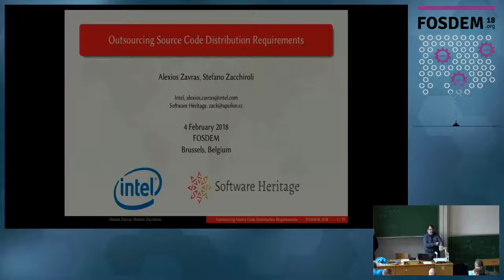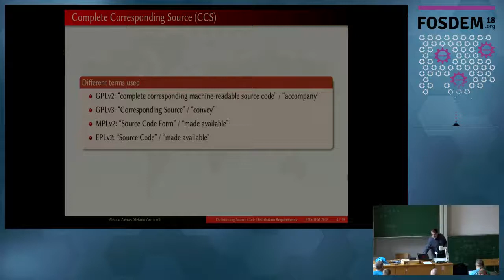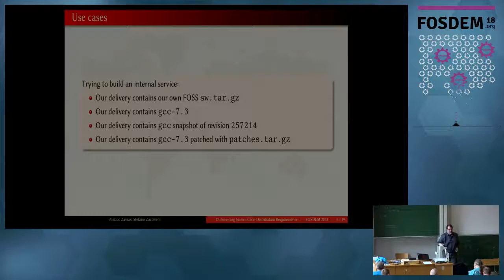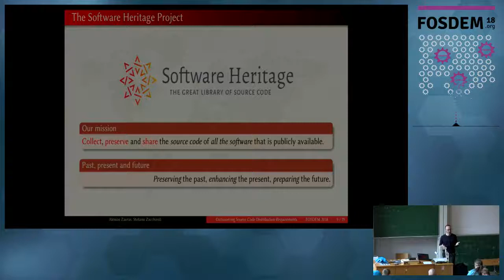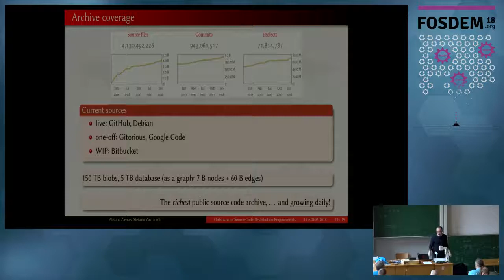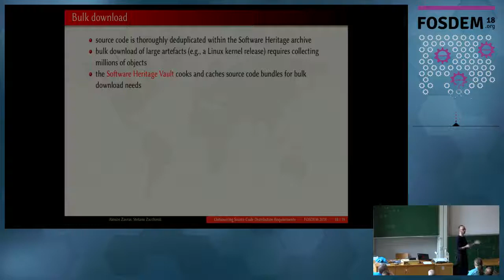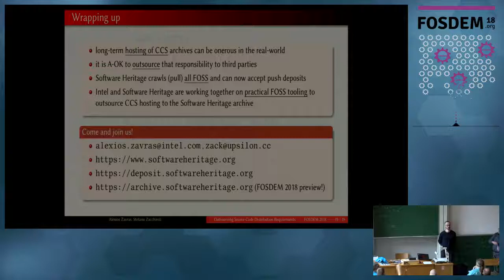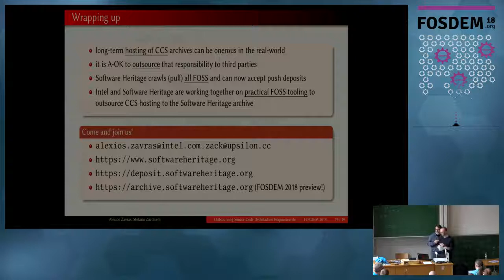Outsourcing Source Code Distribution Requirements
by Stefano Zacchiroli and Alexios Zavras